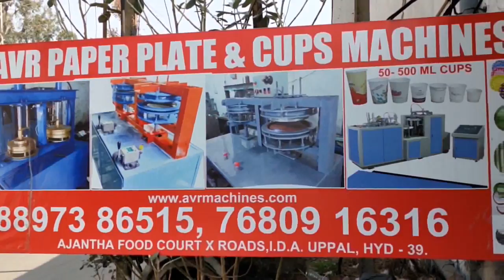Paper Plate Machine Paper Plate Making Machine Price